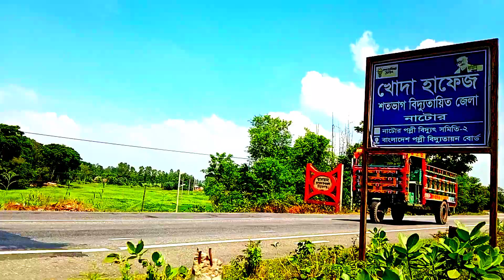Beautiful Village Scenery of Bangladesh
Location used: Sirajganj, pabna, bangladesh